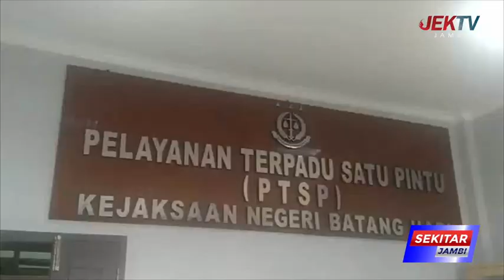BERKAS 3 TERDAKWA DILIMPAHKAN KE PENGADILAN NEGERI JAMBI